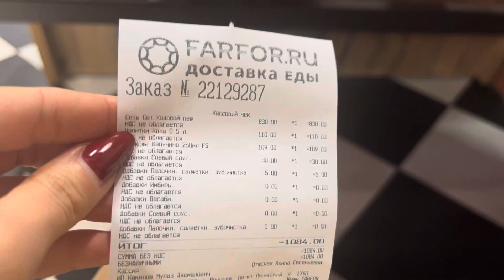В Воронеже. Как-то так